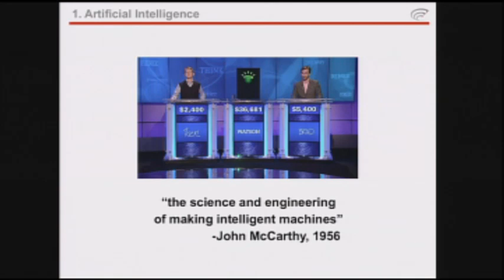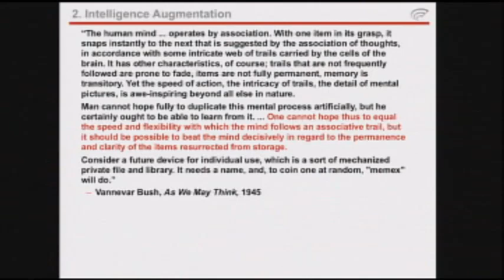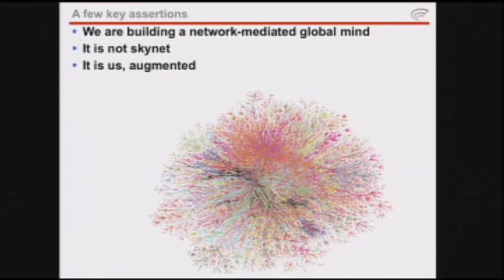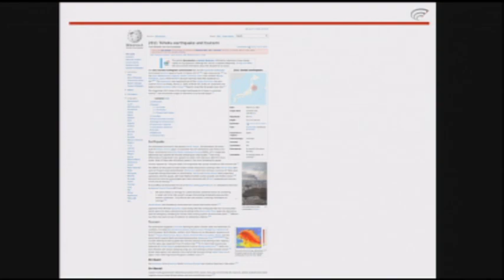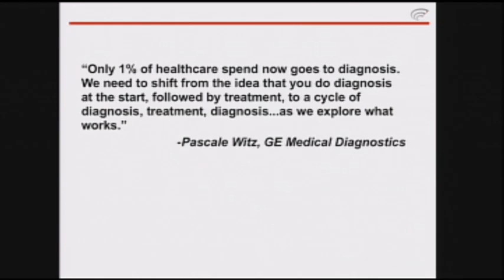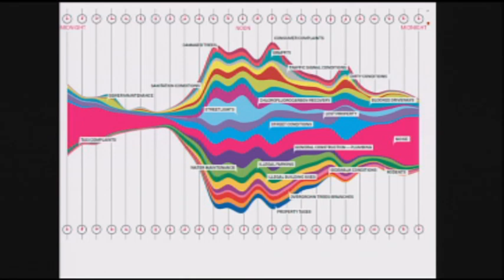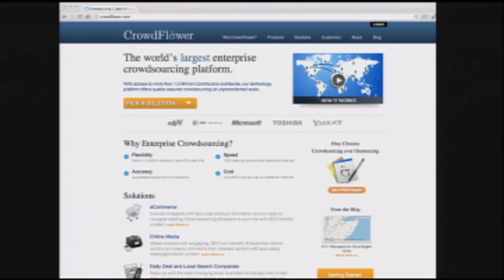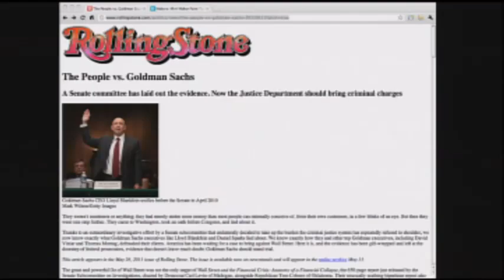USRio+2.0: Tim O'Reilly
Tim O'Reilly, Founder and CEO of O'Reilly Media, speaks at the USRio+2.0 Conference hosted on Feb 2-4 at the Stanford Knight Management Center. He addresses an audience of international ministers from developing countries, technology and NGO professionals convened by the US State Department and the Stanford Graduate School of Business to discuss how connection technologies can support sustainable development.

Related Items:
USRio+2.0: Mobile Tech May Provide Solutions To World Problems